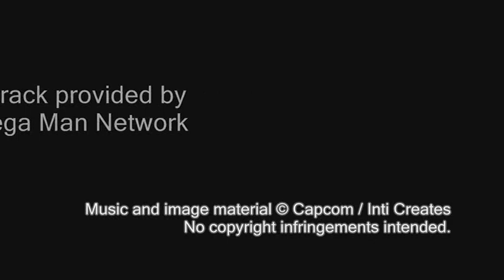Mega Man Battle Chip Challenge OST - T01: Theme Of Mega Man Battle Chip Challenge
Track 01

of Mega Man Battle Chip Challenge's Soundtrack.